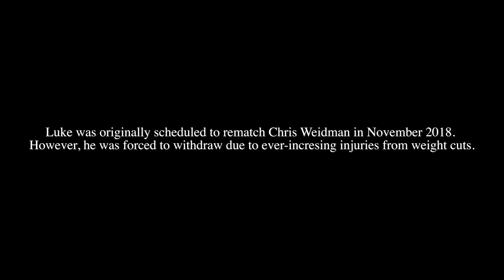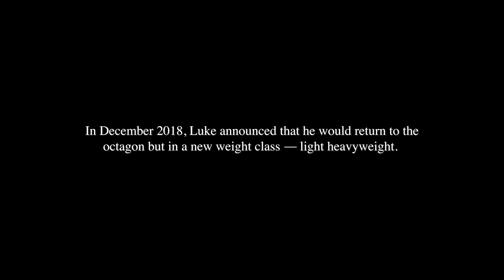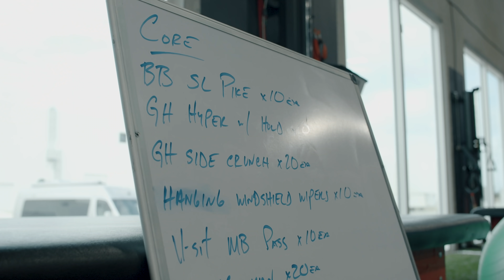TravisMathew Presents Life On Tour, Episode 12: Luke Rockhold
Luke Rockhold, a world-class fighter who claimed the titles of Strikeforce Middleweight Champion and UFC Middleweight Champion, is now ready for a new weight class and a new era of fighting. On Luke’s Life on Tour, TravisMathew is giving you a look inside his journey as he recovers from injuries and rebuilds to take on the next challenge. Catch up on Luke’s Life on Tour before his premier fight on July 6th, 2019.